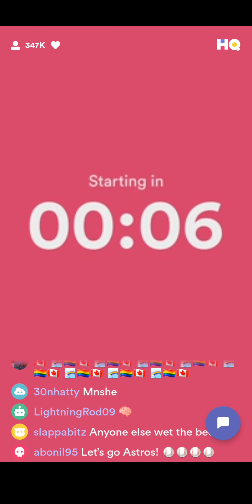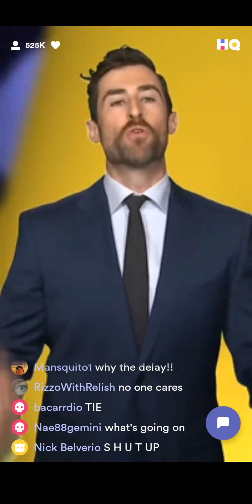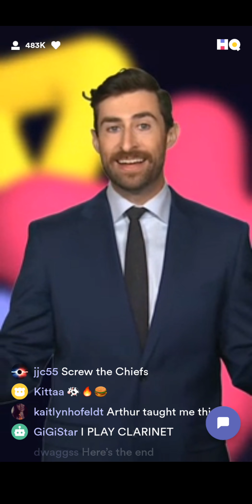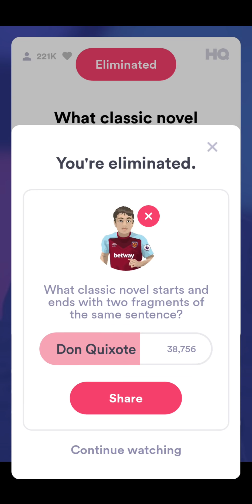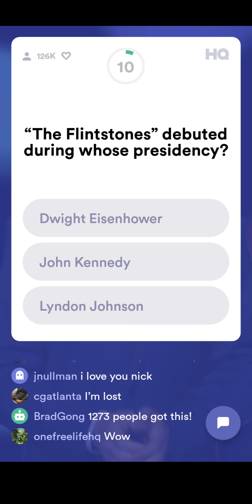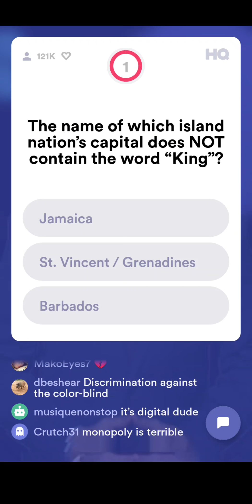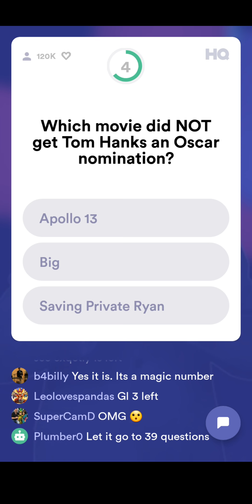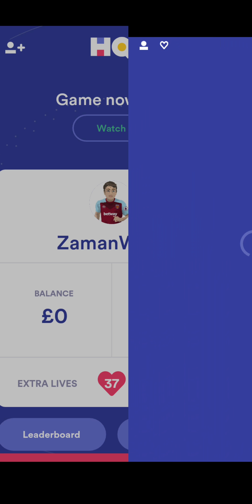$25,000 - 1 WINNER ON HQ TRIVIA!